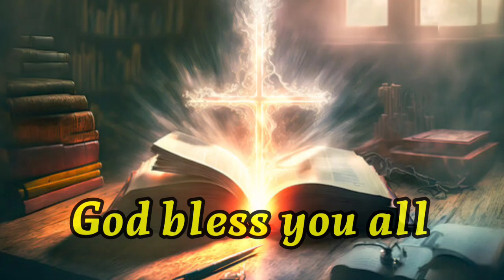मसीह स्त्रियां किस प्रकार से कर सकती है करवा चौथ How Christian women can worship Karva Chauth Bible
मसीह स्त्रियां किस प्रकार से कर सकती है करवा चौथ How Christian women can worship Karva Chauth Bible karva chauth kyu manaya jata hai karva chauth kavrat kaise rakhte hai karva chauthkese karte hai मसीह स्त्रियां करवा चौथ किस तरह से स्थाई महिला इस प्रकार से कर सकती है करवा चौथ का पूजा क्रिश्चियन महिला इस प्रकार से कर सकती है करवा चौथ व्रत की पूजा क्या बाइबल के अनुसार करवा चौथ का व्रत कर सकते हैं। बाइबल के अनुसार करवा चौथ की पूजा कर सकती हैं क्रिश्चन महिला करवा चौथ पूजा करती है तो कौन सा पाप लगेगा

हम करवा चौथ की पूजा किस प्रकार से कर सकते हैं

maseeh striyaan karava chauth kis tarah se sthace mahila is prakaar se kar sakatee hai karava chauth ka pooja

krishchiyan mahila is prakaar se kar sakatee hai karava chauth vrat kee pooja

kya baibal ke anusaar karava chauth ka vrat kar sakate hain

baibal ke anusaar karava chauth kee poo ja kar sakatee hai

krishchan mahila karava chauth poo ja karatee hai to kaun sa paap lagega

ham karava chauth kee poo ja kis prakaar se kar sakate

hain

How Christ Ladies Karva Chaut

Description...

हमारा उद्देश्य मसीही लोगों को प्रभु का सुसमाचार सुनाना और उनके लिए प्रार्थना करना है ना की किसी व्यक्ति या विशेष धर्म की निंदा करना